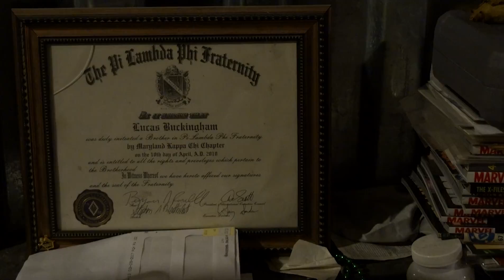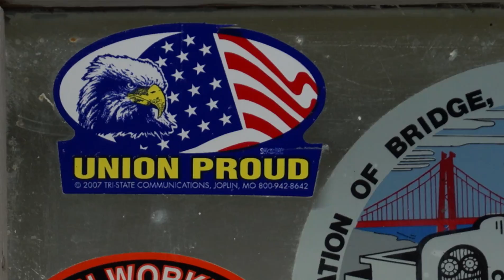The life of an apprentice ironworker: 'Everyday is a struggle'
Luke Buckingham hopes becoming a steelworker will lead him to a comfortable life, even as more of those jobs become automated or go overseas.